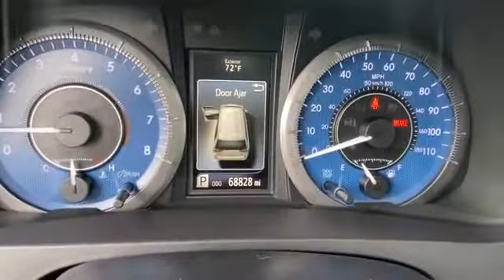Used 2015 Toyota Sienna Ltd 5TDDK3DC5FS109769 Gaithersburg, Bethesda, Rockville, Silver Spring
2015 Toyota Sienna Ltd 5TDDK3DC5FS109769 Video

This 2015 Toyota Sienna Ltd 5TDDK3DC5FS109769 is full of phenomenal features such as: